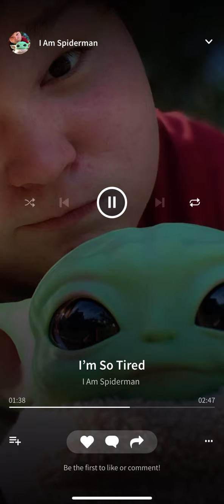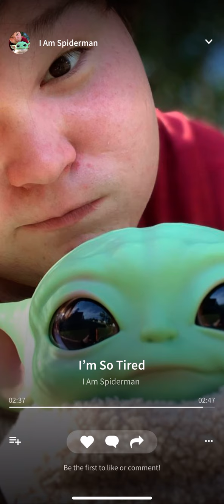I’m so tired covered by Andrew Sanford